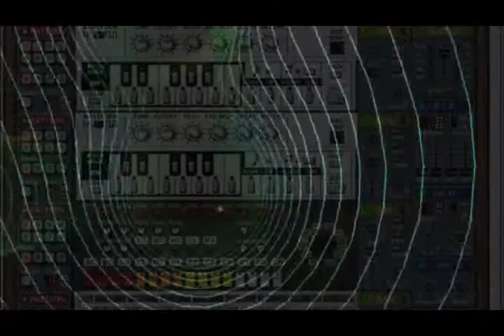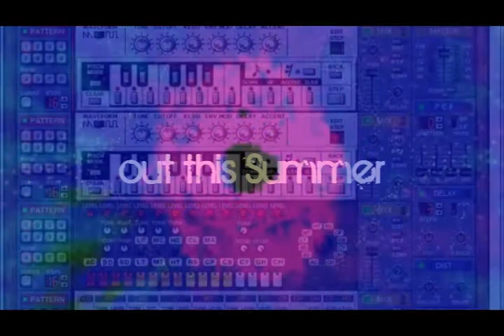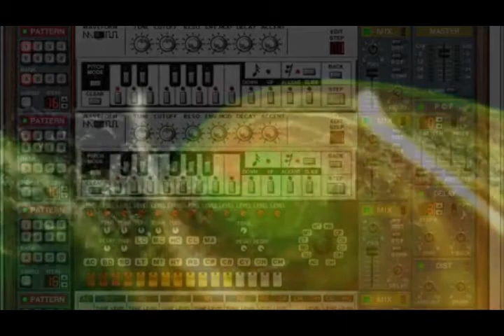ARTERY ~ SUBWAY (DangerouslyClose Re-mix)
Re-mix of the track 'Waiting In Subway' from the forthcoming Artery album, 'Civilisation', by DangerouslyClose.